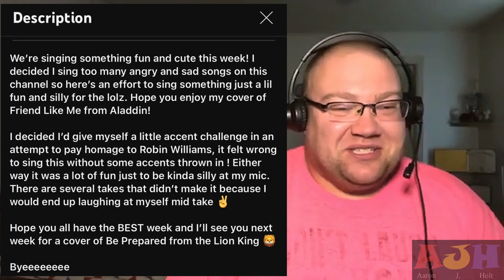Friend Like Me | Female Version (My Reaction) 🧞‍♀️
I’m back at it again with another react video! Well, Lydia the Bard has come through for us once again! Instead of angry and sad songs, she has treated us with a female version of Friend Like Me from Disney’s Aladdin! After reacting to Anna’s Villain Song, I’m hooked and I want to see more! So let’s check it out! No profit was made in the making of this video and it is for nonprofit entertainment only. Enjoy!
Ending Music: “Drums & Bass” by Andrew Huang